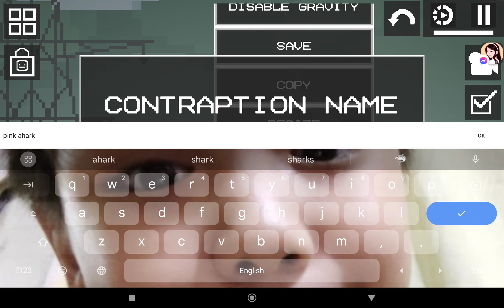how to make pink shark in melon playground